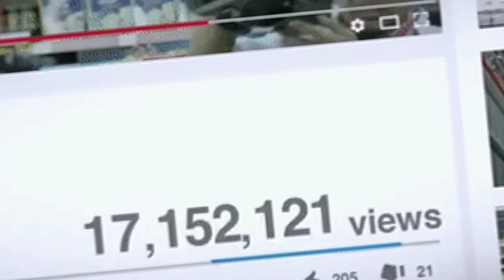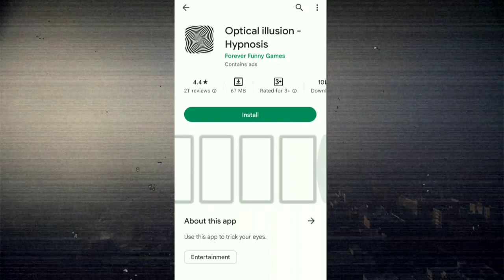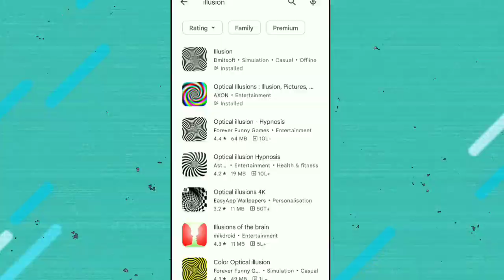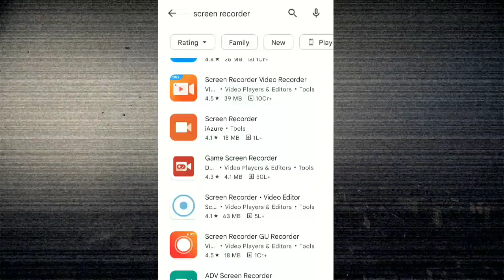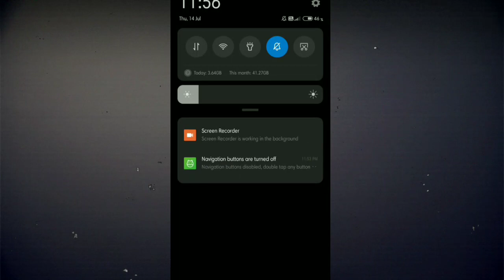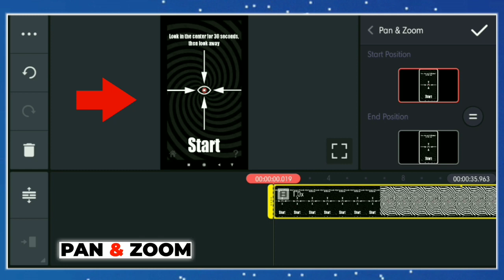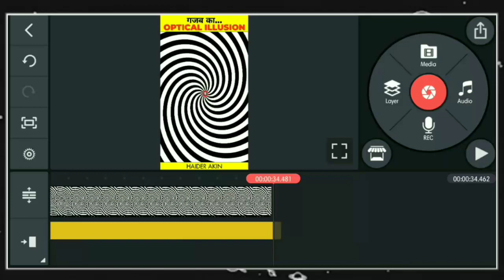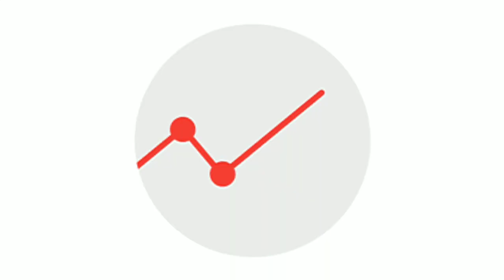Optical Illusion Video - How To Grow Fact Channel In 2023 - Use This...🔥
QUERIES SOLVED :
How to viral fact short video
How to grow fact channel
How to grow fact channel fast
Fact channel grow kaise kare
Short fact video viral kaise kare
Fact video viral karne ka tarika
Fact video viral nahi ho raha hai
How to find illusion video
How to make illusion video on kinemaster
Optical illusions video kaise banaen
Optical illusions video kaise banaye
Optical illusions video kaise banate hain
Optical illusions video kaise karen
Optical illusions video kaise download karen
Optical illusion video kaha se download kare

ABOUT THIS VIDEO :
In this video I am going to share a trendy trick to viral your fact videos by making optical illusion videos for your YouTube channel, by using these optical illusion videos you can boost your channel. Watch the video till end for complete information to grow your fact channel.

○ Under 500
○ Under 1,000
○ Under 2,000
○ 1st Future Mic
○ 2nd Future Mic

GEARS ⚙️ I USE :
○ Overhead Stand
○ TWS Earbuds